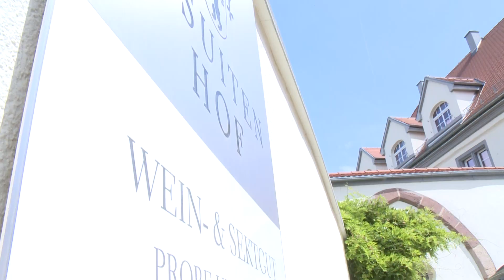Nacht der Kultur- und Weinbotschafter 30.10.21 in Dirmstein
Am 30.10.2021 ist es soweit. Die virtuelle Reise durch Dirmstein kann man ab 18:30 Uhr LIVE erleben.